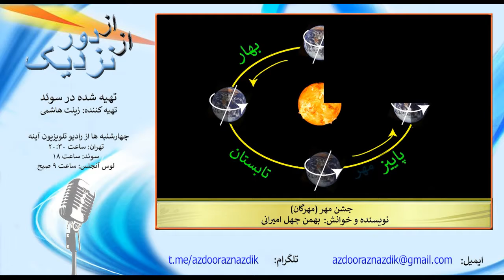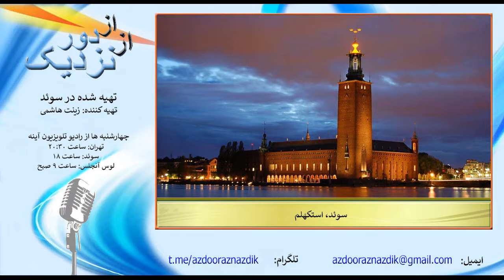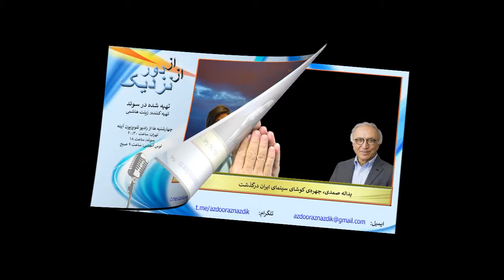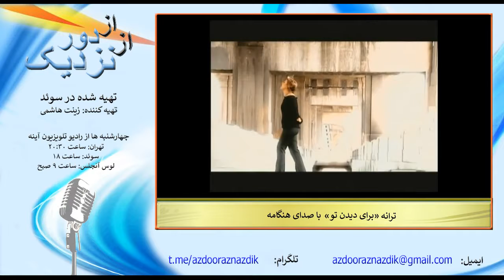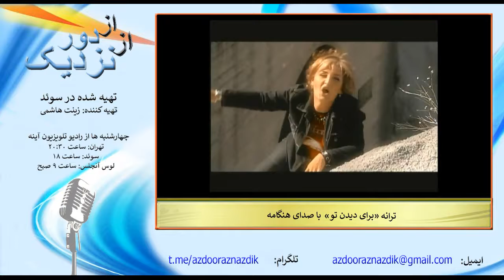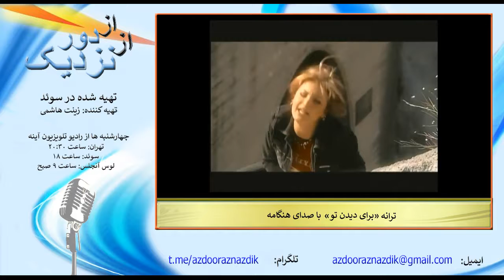Ayeneh 43 2018 10 03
از سوئد با برنامه‌ی یک‌ساعته‌ی «از دور، از نزدیک»  همراه با رادیو آینه و بنیاد آینه باشید. چهل و سومین برنامه.

برنامه ۴۳:
مهرگان را چگونه جشن می گیرند؟ ابهامات در مورد بازگرداندن پناهجویان به یونان با وجود شرایط دشوار آنها در آن کشور، دستفروشی در ایران کار است یا رنج؟  درگذشت یک فیلمساز دوستدار زبان و فرهنگ قومی در ایران  و چرا فیلم های خوب در ایران امکان کمتری برای نمایش دارند؟

برنامه رادیویی «از دور از نزدیک » برنامه ای اجتماعی، فرهنگی است  که در  سوئد تهیه و  هفته‌ ای یک بار به مدت یک ساعت از رادیو و تلویزیون بنیاد آینه در لس‌انجلس پخش می‌شود. تهیه کننده این برنامه زینت هاشمی با سابقه کار از جمله تهیه برنامه‌های رادیویی و تلویزیونی در ایران و رادیوی سوئد است. محمد عقیلی فیلمساز، نویسنده و با سابقه کار در رادیو تلویزیون ایران و رادیو سوئد، بخش فرهنگی و ادبی برنامه از دور از نزدیک را  به عهده دارد. همکاران دیگر برنامه بهروز چهل اميرانی در بخش فنی و بهمن چهل امیرانی، انسان شناس، از کنشگرايان فرهنگی و آگاه به مسائل اجتماعی و رسانه‌ای، دکتر علی سرکوهی، روانشناس بالینی و مدرس‌‌ دانشگاه، پروین افتخاری، فعال اجتماعی، هلن همتی ‌کارگردان تئاتر، فریده ابلاغیان و وجیهه  فاطمی دزفولی نویسنده و آ‌موزگار، ماه بانو، نویسنده و بازیگر و مجید قدیانی نویسنده.

برای پيوند با برنامه «از دور از نزديک» و اظهار نظر درمورد برنامه یا تمايل به ارائه ی پيشنهاد و یا ارسال مطلب، می توانيد با اين نشانی با ما تماس بگيريد:

برنامه های راديو و تلويزيونی بنياد آينه که بنيانگذار آن هنرمند گرامی داريوش اقبالی است را می توانيد در اپليکيشن آينه فونديشن ببينيد و بشنويد:
‏Ayeneh foundation